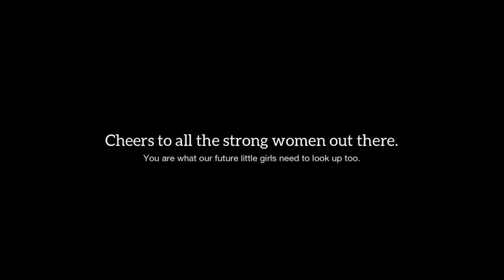HARI IBU | Lagu Wajib Nasional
Untuk menggunakan lagu ini sebagai background music,
copy dan paste tulisan berikut ini pada deskripsi video Anda:

LIRIK LAGU HARI IBU

Kita putri Indonesia
Sadar k’wajiban semua
Bunga indah bagai lambing
Suci dan b’rani mati

Bangkit tegak serentak
Melaksanakan wajib dan darma

Kaum ibu Indonesia
Wanita yang sejati
Mengasuh membimbing putra
Muda harapan bangsa

Laju maju menjelang
Kebahagiaan Nusa dan bangsa

TIMESTAMP
00:00 Jangan lupa SUBSCRIBE!
02:00 Terima kasih sudah menonton!
02:15 Yuk, simak video lainnya!